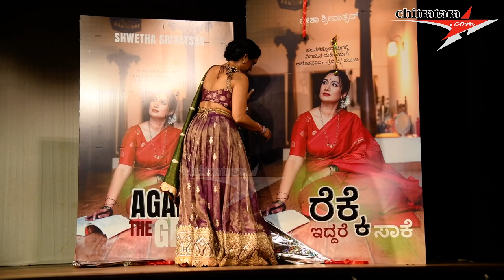ನಟಿ ಶ್ವೇತಾ ಶ್ರೀವಾಸ್ತವ್ ಬರೆದಿರುವ "ರೆಕ್ಕೆ ಇದ್ದರೆ ಸಾಕೆ" ಪುಸ್ತಕದ ಬಿಡುಗಡೆ ಪತ್ರಿಕಾಗೋಷ್ಠಿ